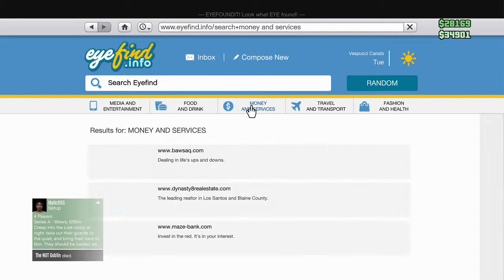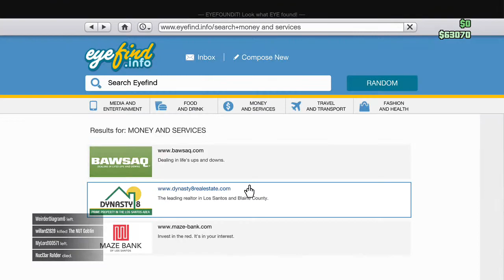messin around in gta on twitch (Part 1)